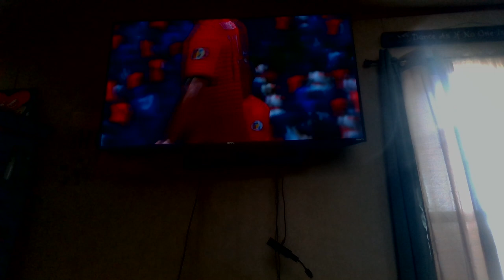MARCH MADNESS 2022 - PORTUGAL VS CHILE